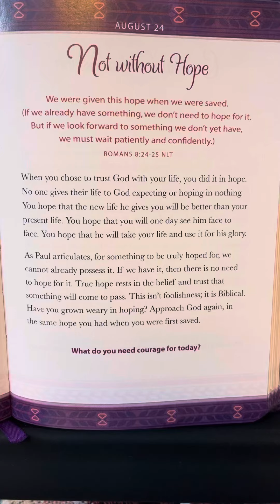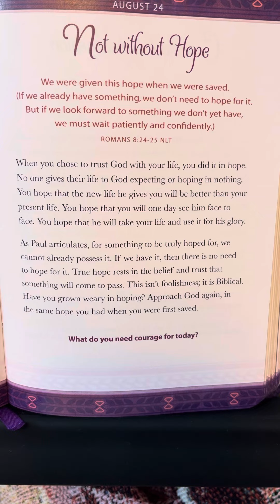August 24 - God Is Always with Me